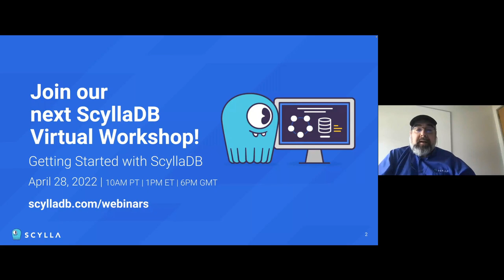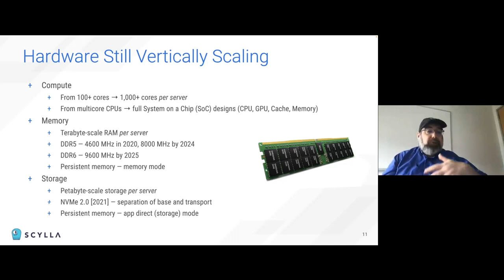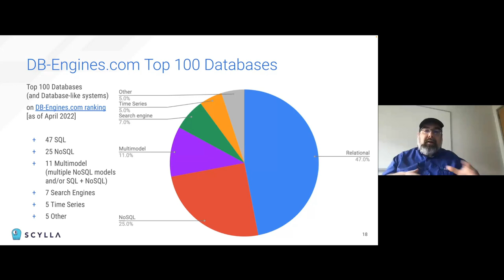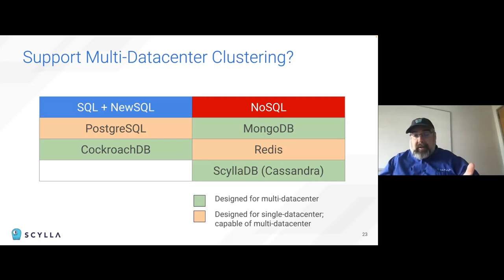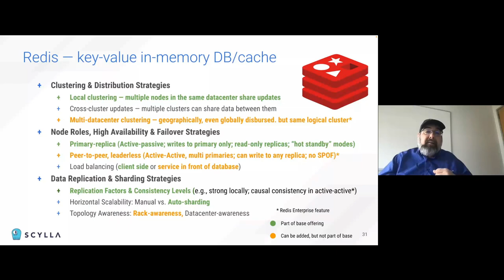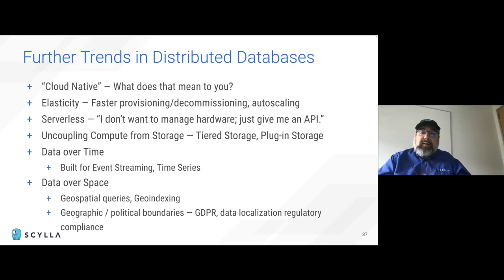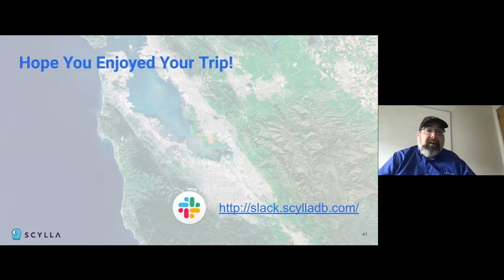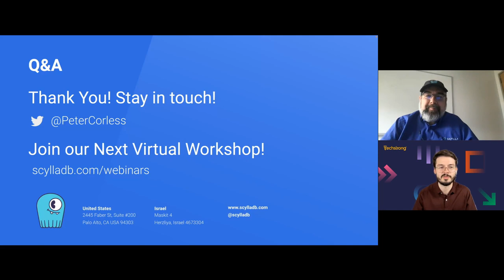Demystifying the Distributed Database Landscape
What is the state of high-performance, distributed databases as we head deeper into 2022, and which options are best suited for your own development projects?

The data-intensive applications leading this next tech cycle are typically powered by multiple types of databases and data stores—each satisfying specific needs and often interacting with a broader data ecosystem. Even the very notion of a database is evolving as new hardware architectures and methodologies allow for ever-greater capabilities and expectations for horizontal and vertical scalability, performance and reliability.

In this webinar, Peter Corless, ScyllaDB’s director of technology advocacy, will survey the current landscape of distributed database systems and highlight new directions in the industry.

This talk will cover different database and database-adjacent technologies as well as describe their appropriate use cases, patterns and anti-patterns with a focus on:

- Distributed SQL, NewSQL and NoSQL
- In-memory datastores and caches
- Streaming technologies with persistent data storage

🎥 Sign up for upcoming webinars or browse through our library of on-demand recordings